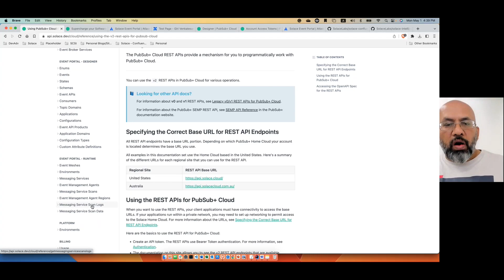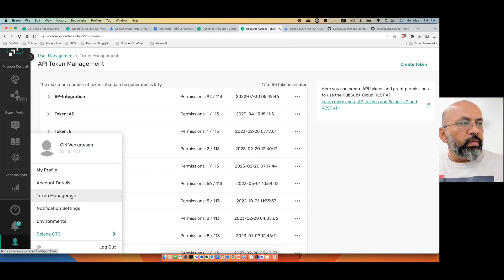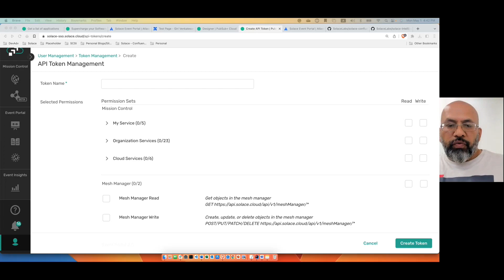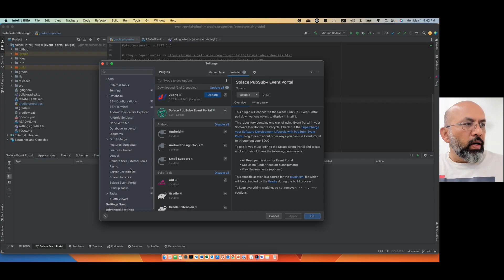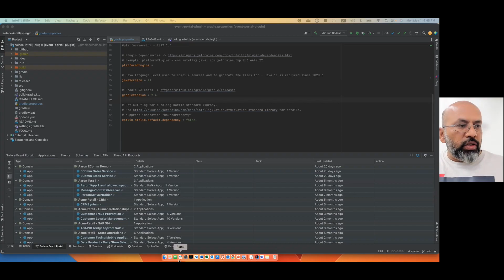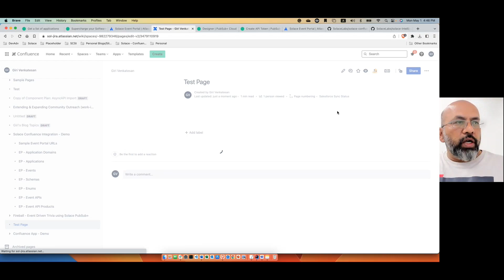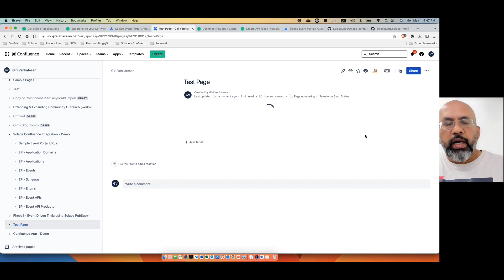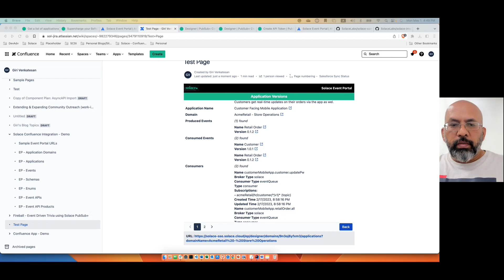Exploring Solace PubSub+ Cloud REST APIs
In this video Giri Venkatesan will introduce you to Solace PubSub+ Cloud REST APIs and the endless possibilities that they unlock for developers.